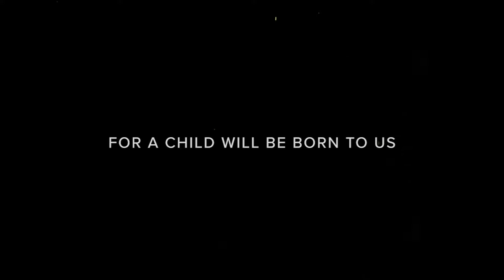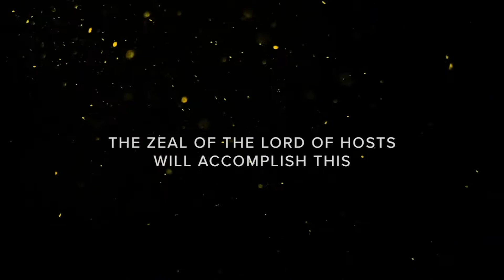Advent of Hope: Hindsight 2020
Lead Pastor, Dr. Brian L. Taylor